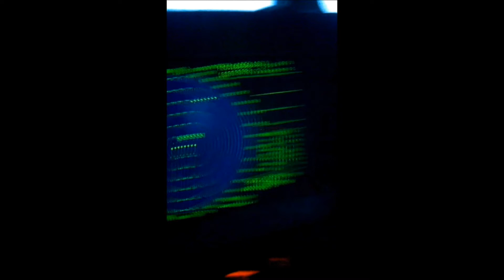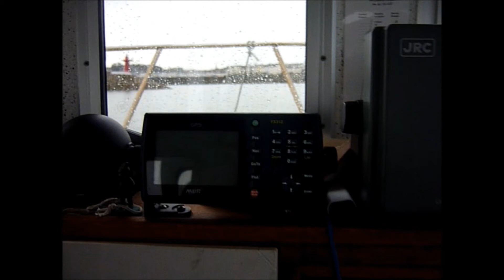Rough seas for a small boat, Bangor Northern Ireland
Working out of Bangor Harbour, into the Belfast Lough and North Channel during the winter of 2011. Just a few snap shots of general bits and pieces